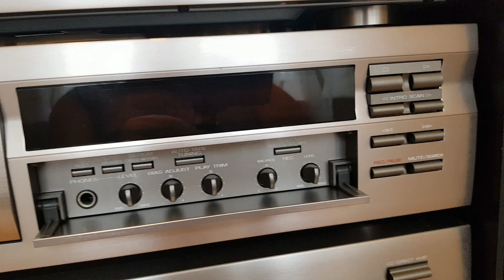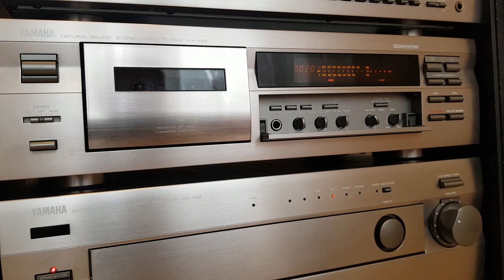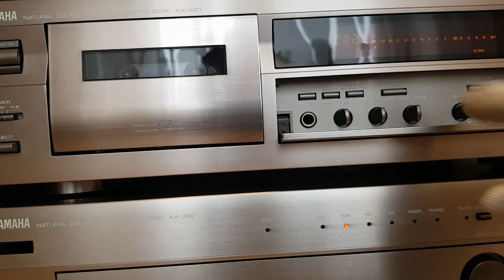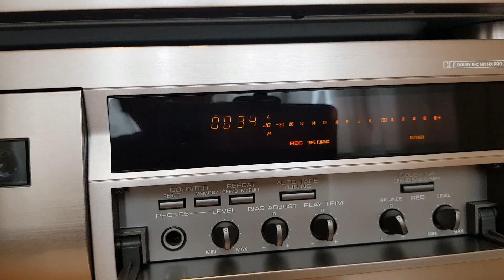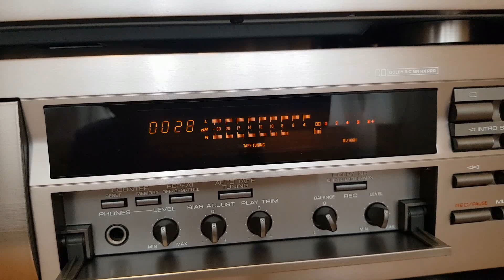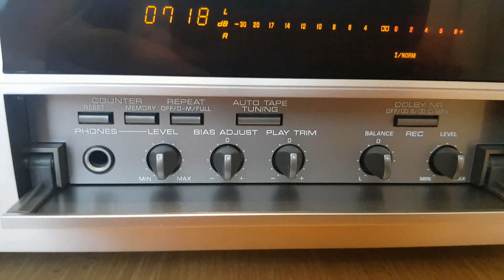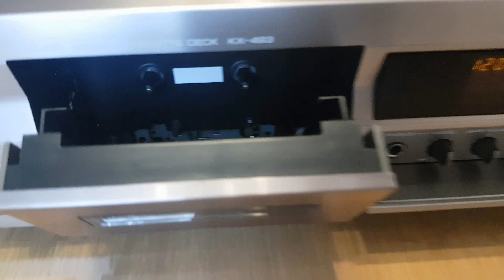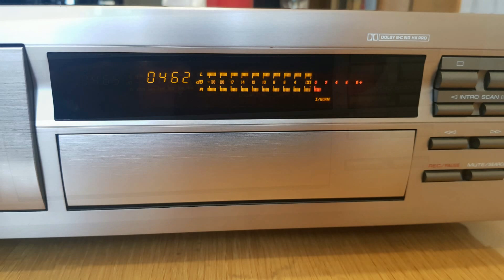Yamaha KX493 HIFI Stereo Kassettendeck